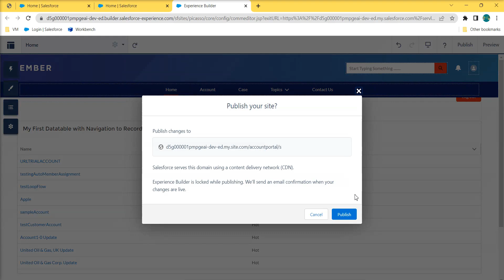Menu Item Alignment in Experience Cloud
Menu Item Alignment in Experience Clou